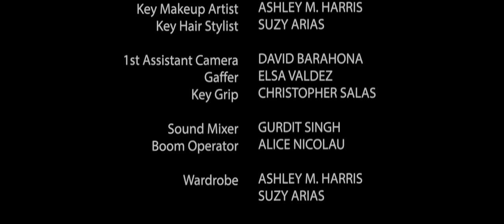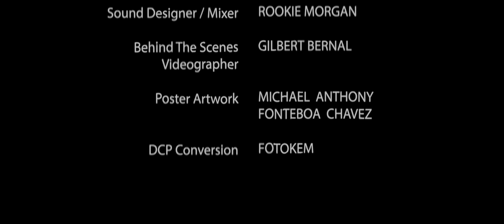Shady Oaks Takedown (2017) | 4K HDR Short Film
Comedy
Year: 2017
Runtime: 6 Mins
Director: Rookie Morgan
Writer: Neal Shusterman

Shady Oaks Takedown was produced for the 2017 "48 Hour Film Project LA" and follows seniors in a senior home learning Krav Maga and fighting each other.

It stars Pat McNeely and Thresa Richardson, and features a notable appearance from Peggy Glenn AKA GrannyPotty Mouth. The film is written by national award-winning author Neal Shusterman. The short film was conceived, produced and edited within the 48-hour time period. The film was well-received and screened at both the 48 Hour's Audience Choice and 'Best Of'. It has since gone on to screen at four additional festivals, winning "Best Comedy" at the Festigious International Film Festival.